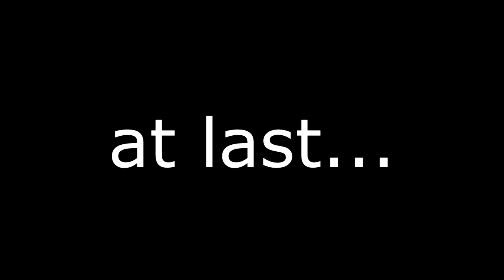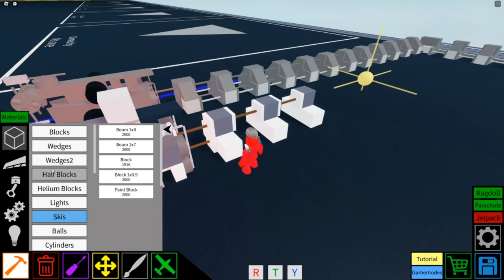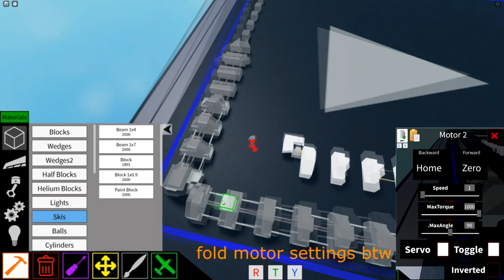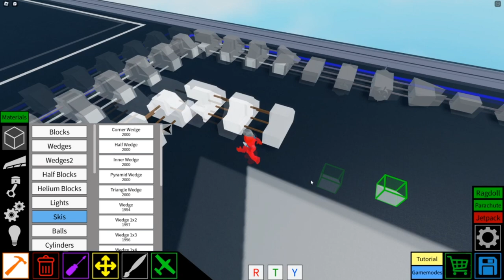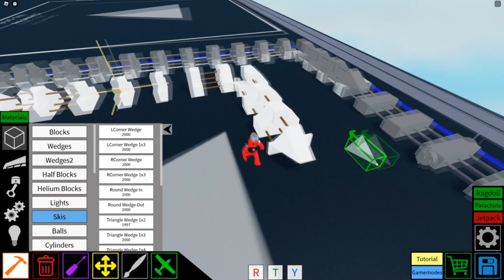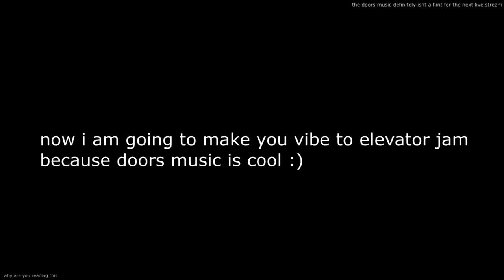Plane Crazy Realistic Snake Tutorial | Roblox Plane Crazy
finally i released the tutorial of my black mamba
SKINS AND SPECIES TUTORIAL COMPILATION AT 50 LIKES